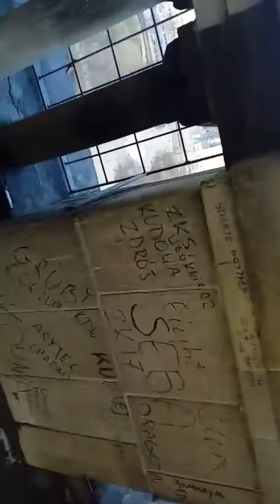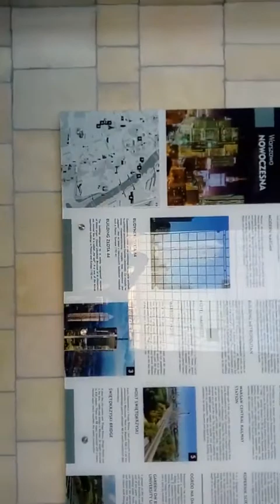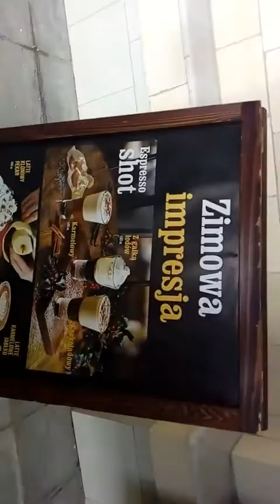wawa 2 20190227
Data publikacji: 2019 luty 27
Oryginalny tytuł: wawa 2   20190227
Streszczenie (OpenAI, TEST): MexicanoTV jest na wycieczce w Warszawie i zwiedza wieżowiec Varso Tower. Podziwia widoki z różnych poziomów i opowiada o tym, co widzi. Zauważa, że winda jest bardzo szybka i że budynek jest podobny do koloseum. Pozdrawia swoich znajomych, którzy byli tam wcześniej i zaprasza innych do odwiedzenia stolicy. Mówi, że musi czekać na pociąg i że na górze jest bar. Na koniec kończy nagrywanie i zapowiada kolejny filmik.